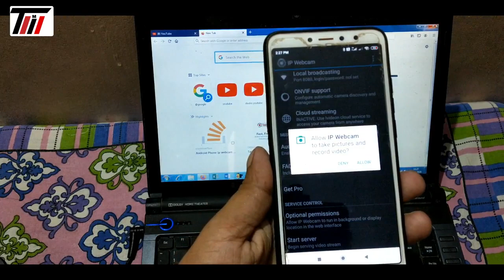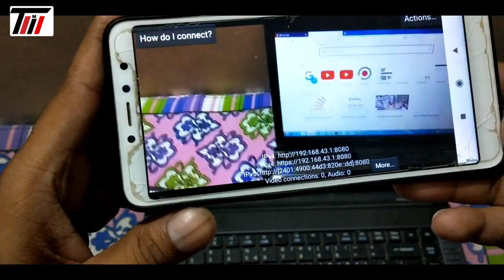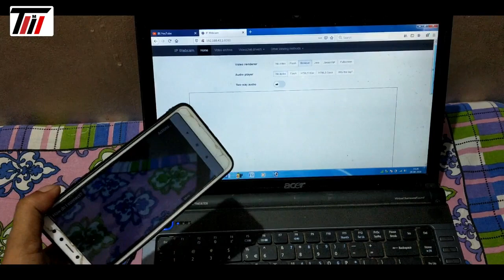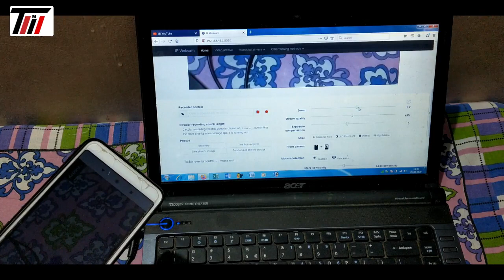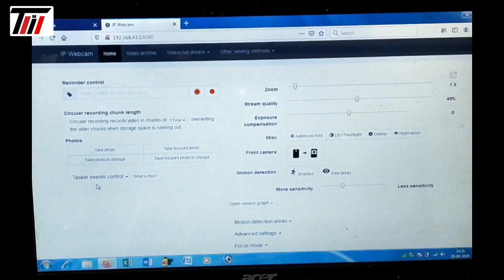how to make CCTV camera your old phone | apne purane phone ko CCTV camera kaise banaye | new trick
how to make CCTV camera of my old phone
phone ko CCTV camera kaise banate hai